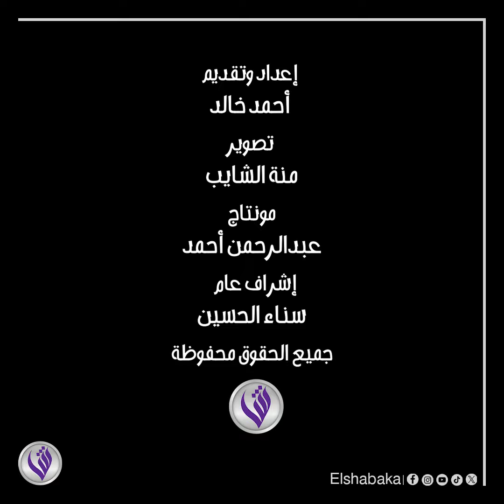فيلم "بضع ساعات في يوم ما" يعيد محمد سلام للتمثيل مرة أخرى ..إعرف الحكاية